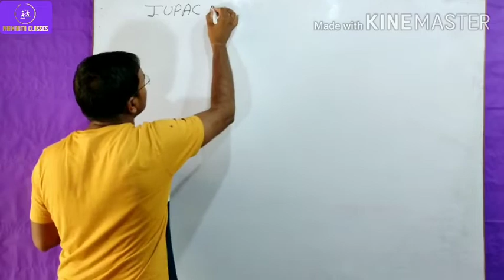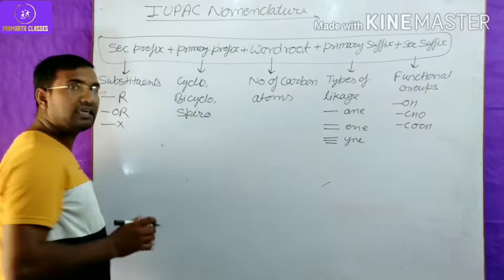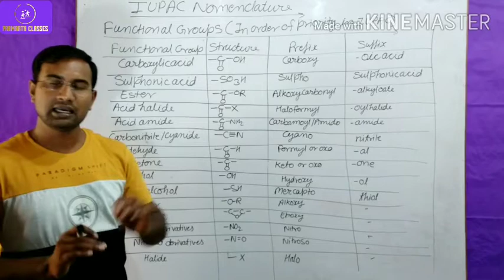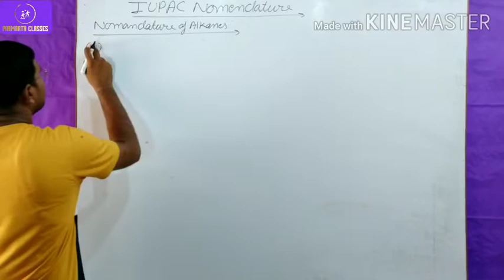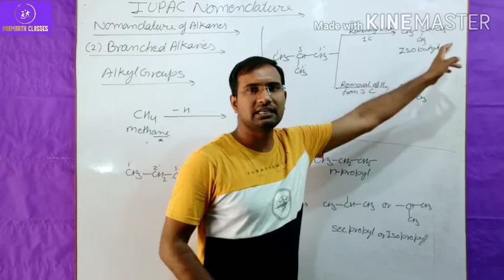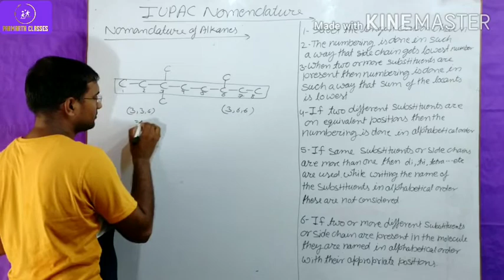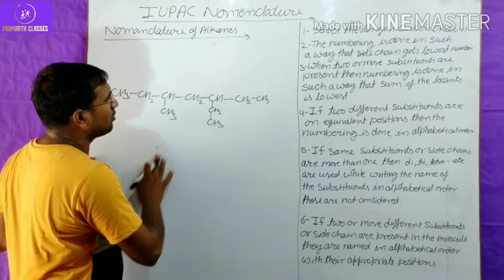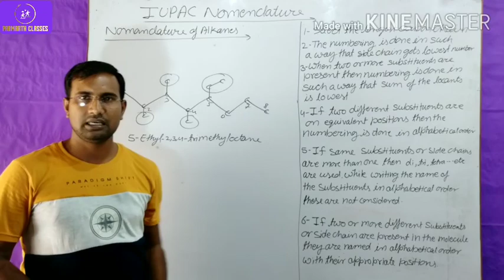Part - 1|| IUPAC Nomenclature || IUPAC Nomenclature of alkanes || Parmarth India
Hi this is Arvindyadav Educator of chemistry at Parmarthindia

About video
This video contains complete explanation of IUPAC_Nomenclature of simple alkanes with examples

iupac nomenclature of organic chemistry class 11 || iupac nomenclature of organic chemistry class 11 in hindi || organic chemistry class 11 iupac naming in hindi || iupac nomenclature of organic chemistry class 12 || IUPAC names of Organic components